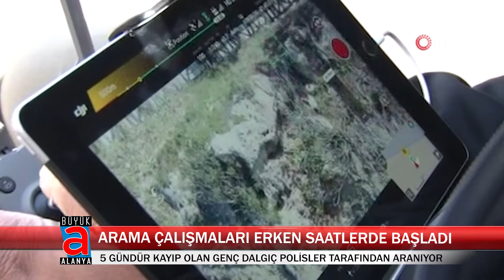5 GÜNDÜR KAYIP OLAN GENÇ DALGIÇ POLİSLER TARAFINDAN ARANIYOR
Antalya’da 5 gündür kayıp olan gencin eşyalarının bulunduğu falezlere yakın bölgede polis ve Sahil Güvenlik ekipleri, dalgıç polisler ile birlikte arama çalışmalarına sabah yeniden başladı.